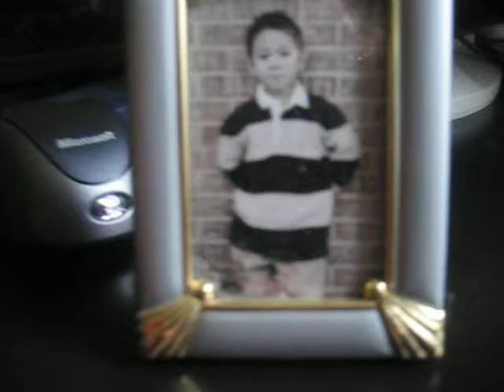NO part 4 - the double no, no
2 NO'S!